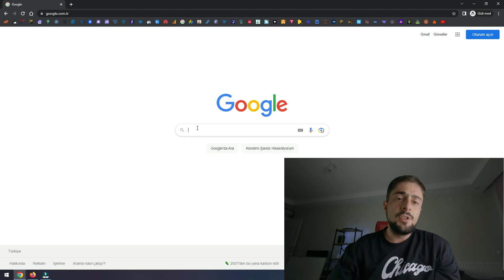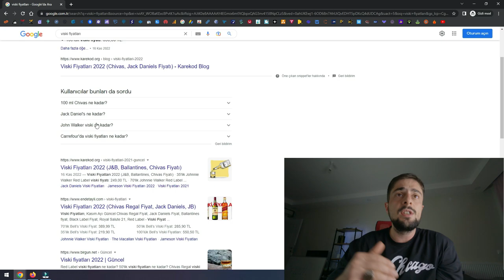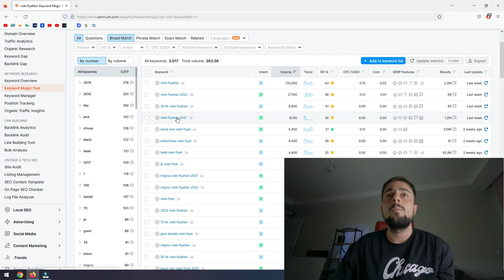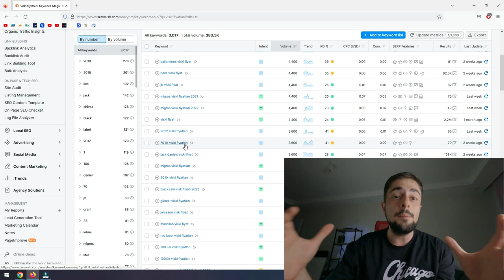Google Autocomplete Nedir? Ara Başlıklar Nasıl Bulunur?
Bu videomuzda Google Autocomplete Nedir, Ara Başlıklar Nasıl Bulunur, gibi sorulara yanıt verdik. Videoda Google Autocomplete aracının yanı sıra Semrush Keyword Magic Tools aracının da kullanımını sizlere aktardık.